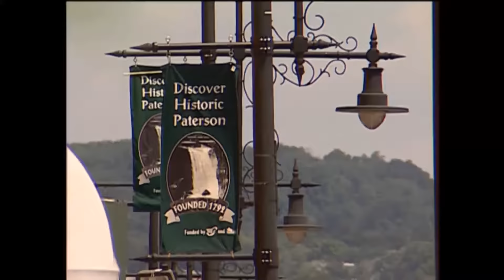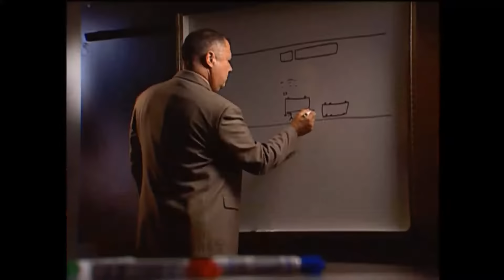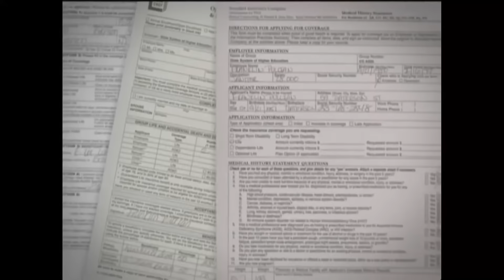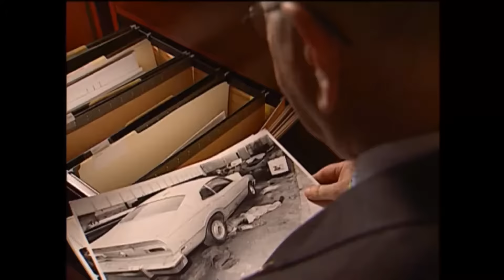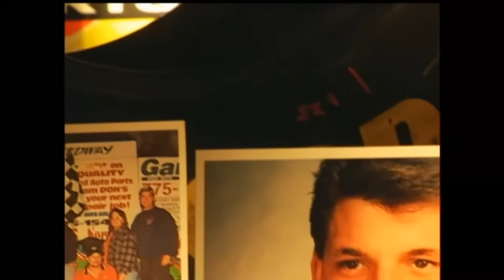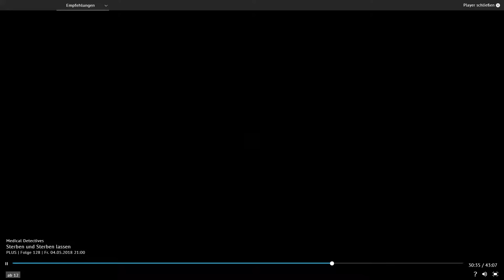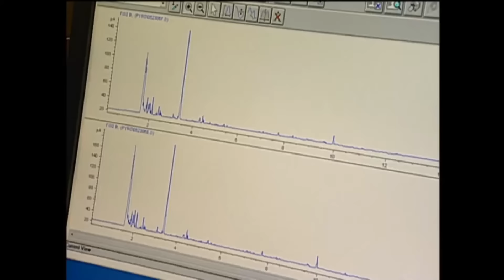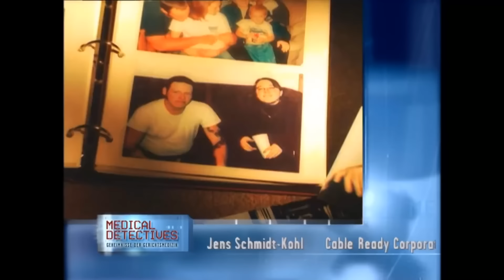Medical Detectives Sterben und Sterben lassen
Die Diagnose der Gerichtsmedizin lautet: Unfalltod. Doch die ermittelnden Beamten sind aufgrund der Beweislage am Tatort anderer Meinung. Bis zur endgültigen Feststellung der Todesursache in diesem Fall vergehen drei Jahre.